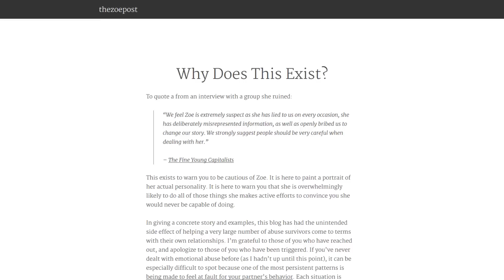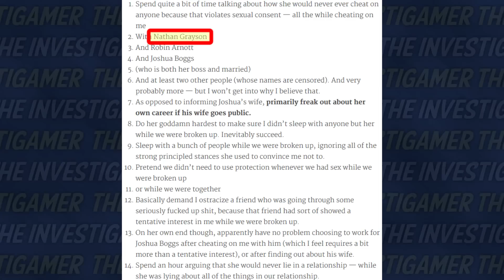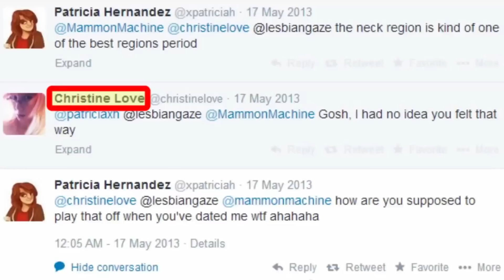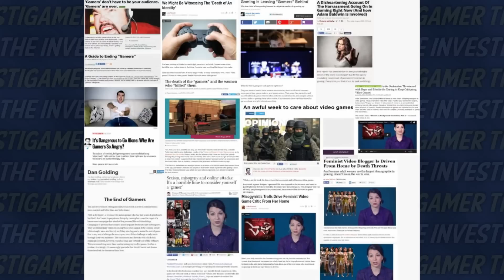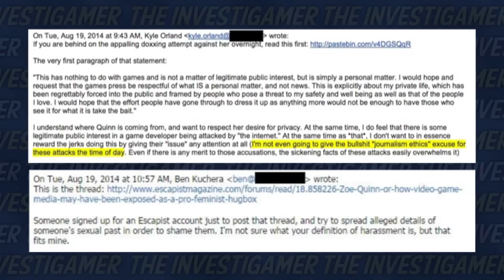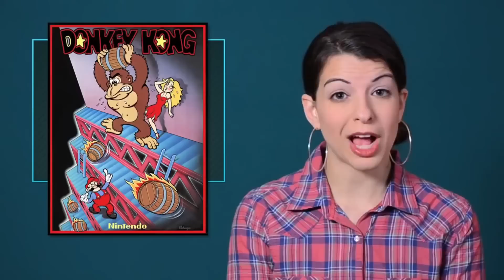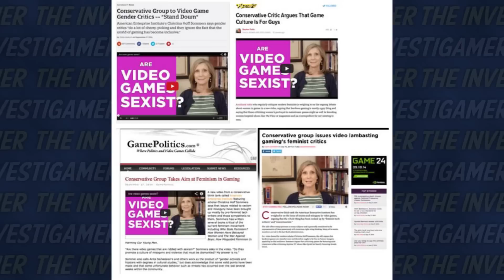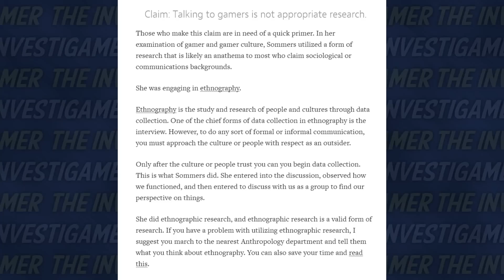GAMERGATE! Gamer's fight back! Guest video by TheInvestigamer!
or
Jingle Punks